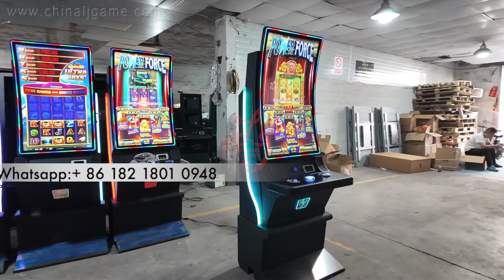43 inch Gaming Arcade Machines Slot Metal Curved Gaming Cabinet Game Machines Made in China For Sale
Skype: gzgamecris